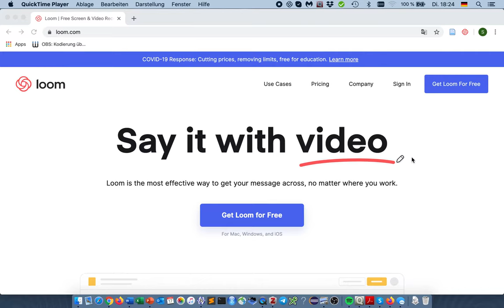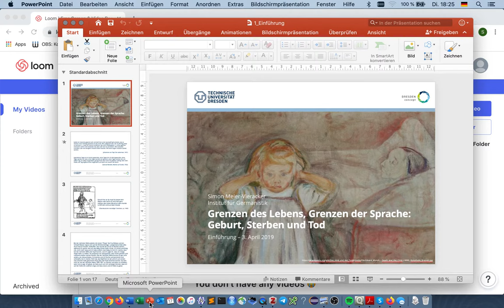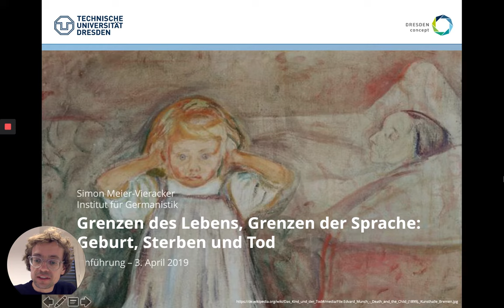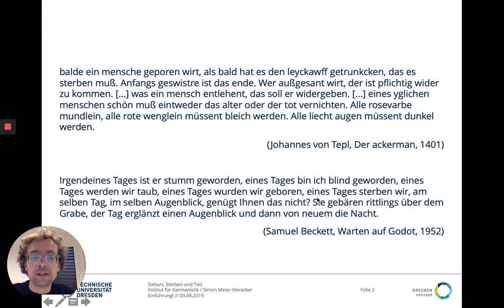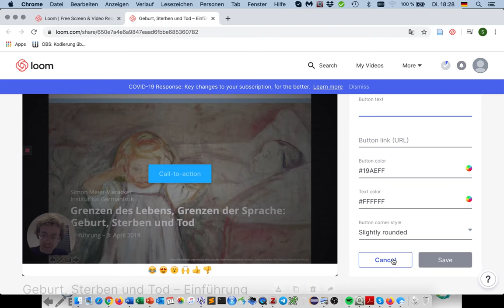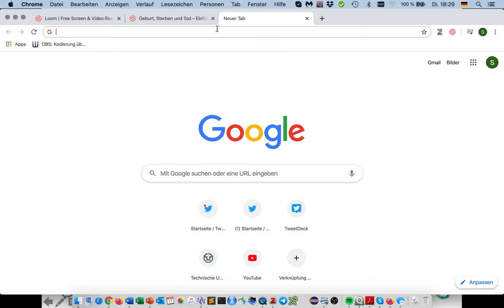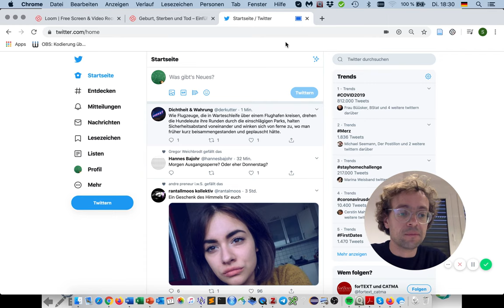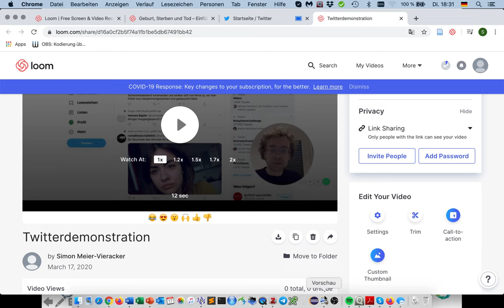Lehrvideos erstellen mit loom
Im Video zeige ich, wie man mit dem Tool "loom" auf denkbar einfache Art und Weise hübsch aussehende Lehrvideos produzieren kann. Wegen Corona ist das Tool für Universitätsangehörige derzeit auch in der Pro-Version kostenlos.

Mein Dank an Philippe Wampfler durch den ich auf das Tool aufmerksam wurde.